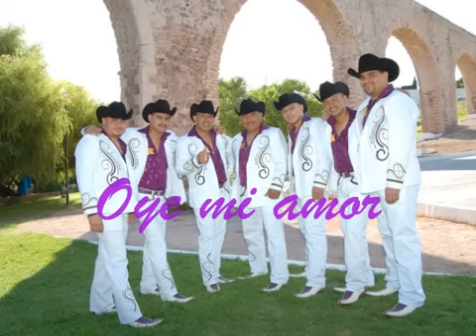Los terribles de Chihuahua ,oye mi amor ,